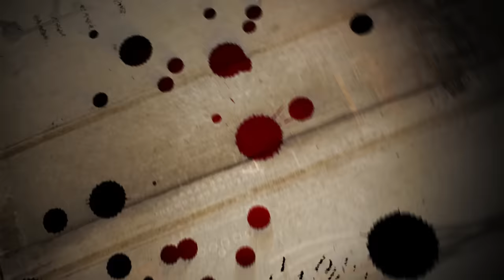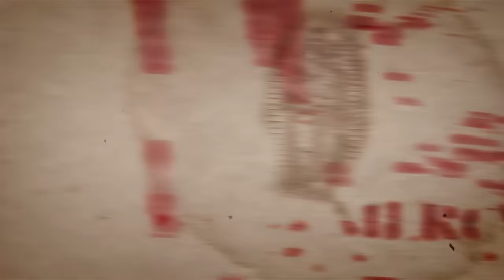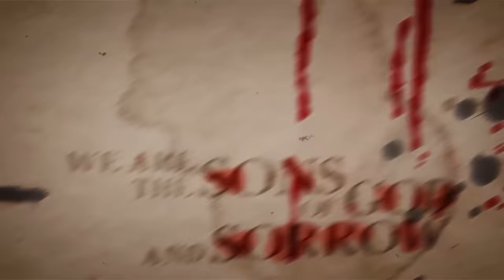POWERWOLF - Armata Strigoi (Official Lyric Video) | Napalm Records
New Studio Album, Wake Up The Wicked, to be Released on July 26, 2024! 🐺🤘

After their critically acclaimed number 1-CHART-album „Preachers Of The Night“ POWERWOLF are back with their the new masterpiece „Blessed & Possessed“. The density of hits and anthems on their sixth epic is nearly unchristianly - firing hit after hit. The Mystic and bombastic title track “Blessed & Possessed” enthralls the listener from the beginning and leads to a top-flight direction, by presenting metal hymns with emotiveness and pure magic. POWERWOLF are bursting with imagination, they have cultivated their well proven trademarks and deliver first class Power Metal („Dead until dark“), the finest Speed Metal („Christ & combat“), great Hard Rock trips („Sacramental sister“) and even orchestral madness („Let there be night“).

POWERWOLF 2024 North American Tour w/ UNLEASH THE ARCHERS:
29.08.24 US – Los Angeles, CA / The Hollywood Palladium
31.08.24 US – Denver, CO / The Ogden Theatre
03.09.24 US – Chicago, IL / The Riviera Theatre
04.09.24 US – Cleveland, OH / The Agora Theatre
05.09.24 US – Silver Spring, MD / The Fillmore
​07.09.24 US – Tampa, FL / Jannus Landing
08.09.24 US – Atlanta, GA / The Masquerade
09.09.24 US – Charlotte, NC / The Fillmore
12.09.24 US – Philadelphia, PA / The Fillmore
13.09.24 US – Worcester, MA / The Palladium
14.09.24 US – New York City, NY / Brooklyn Paramount
15.09.24 US – Laval, QC / Place Bell

POWERWOLF Wolfsnächte 2024:
w/ HammerFall, Wind Rose
04.10.24 DE – Hamburg / Barclays Arena
05.10.24 NL – Amsterdam / AFAS Live
06.10.24 BE – Antwerp / Lotto Arena
09.10.24 FR – Nantes / Zenith
10.10.24 LU – Esch Sur Alzette / Rockhal
11.10.24 DE – Stuttgart / Schleyerhalle
12.10.24 DE – Frankfurt / Festhalle
14.10.24 IT – Milan / Alcatraz
16.10.24 CH – Zürich / The Hall
17.10.24 FR – Paris / Zenith
18.10.24 DE – Oberhausen / Rudolf Weber Arena
19.10.24 DE – Berlin / Velodrom
21.10.24 PL – Krakow / Tauron Arena
22.10.24 HU – Budapest / MVM Dome
23.10.24 AT – Vienna / Gasometer
25.10.24 DE – Munich / Olympiahalle
26.10.24 CZ – Prague / Sportovni Hala Fortuna